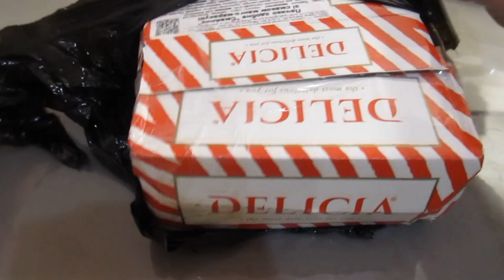Розпакування лоту Годинники СРСР на запчастини + бонус різне з Віоліті